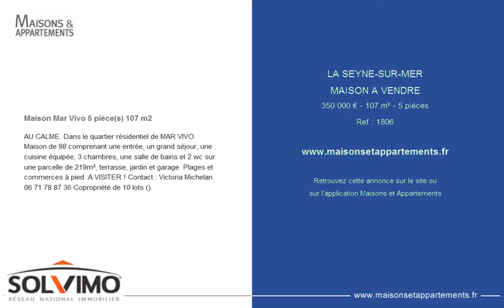LA SEYNE-SUR-MER - MAISON A VENDRE - 350 000 € - 107 m² - 5 pièces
Référence : 1806

Maison Mar Vivo 5 pièce(s) 107 m2
AU CALME. Dans le quartier résidentiel de MAR VIVO. Maison de 98 comprenant une entrée, un grand séjour, une cuisine équipée, 3 chambres, une salle de bains et 2 wc sur une parcelle de 219m², terrasse, jardin et garage. Plages et commerces à pied. A VISITER !

Cette annonce vous est proposée par l'agence SOLVIMO LA SEYNE SUR MER